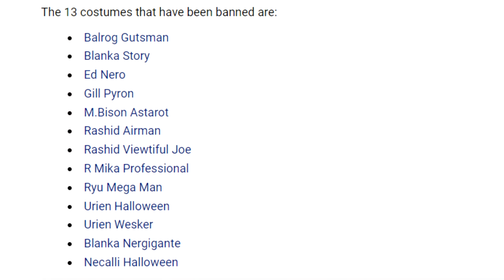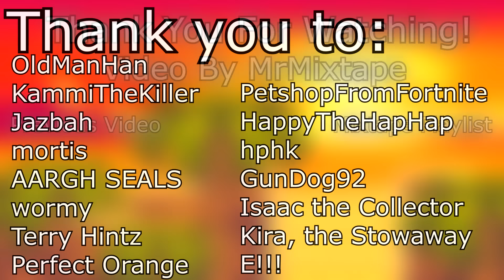When Fighting Game Bosses become playable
I forgot to mention this in the video cause I'm an idiot, but major shoutouts to Big Yellow for their hyper detailed Gill video that goes into way more detail on 3S Gill than I did:

Time Stamps:
0:00 - Intro
1:04 - Magneto
7:49 - Thanos
10:32 - Gill
22:37 - Vanilla Ice
28:26 - Shao Kahn
33:47 - Geese Howard
39:30 - Outro